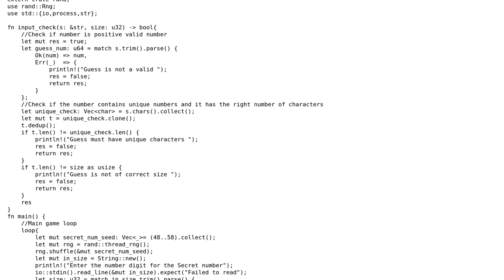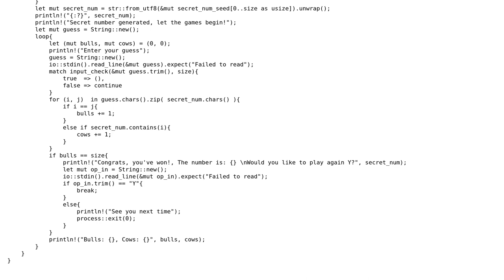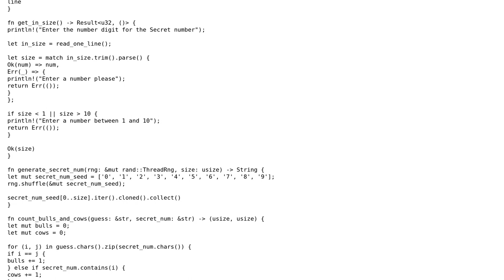Code Review: Rust cows and bulls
With thanks & praise to God, and with thanks to the many people who have made this project possible! | Content (except music & images) licensed under CC BY-SA | Music | Images & others | With thanks to user Shepmaster user KDN user chicks and the Stack Exchange Network Trademarks are property of their respective owners. You are responsible for your own actions.